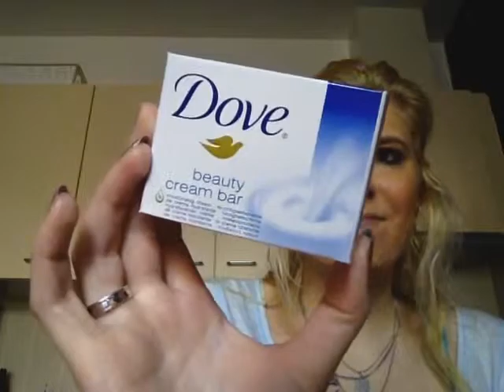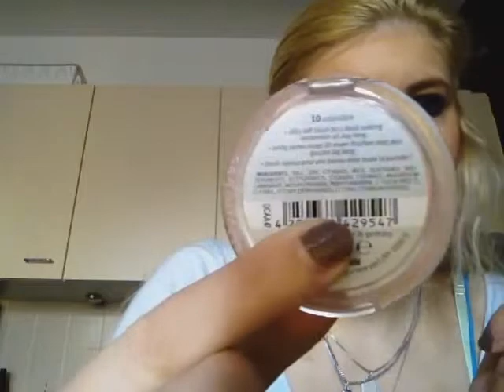Producten die ik heb opgemaakt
in dit filmpje laat ik jullie de producten zien die ik de afgelopen tijd heb opgemaakt.
het zijn make-up en douche producten.